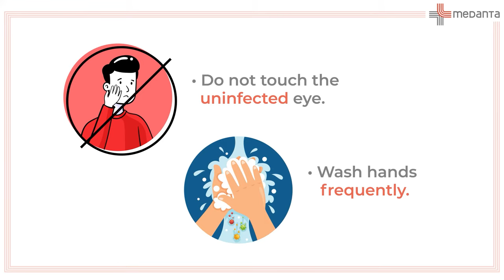Know How to Treat Pink Eye(Conjunctivitis) | Medanta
Pink eye (conjunctivitis) is an inflammation or infection of the transparent membrane (conjunctiva) that lines your eyelid and covers the white part of your eyeball.
You can use cold compresses and artificial tears, which are available over-the-counter without a prescription, to help reduce some of the inflammation and dryness brought on by conjunctivitis.
Wearing contacts is not advised until you are free of pink eye symptoms. Watch the video and learn more about Pink Eye (Conjunctivitis).